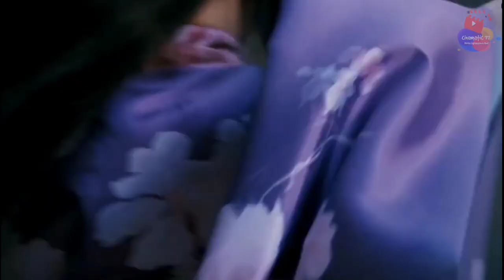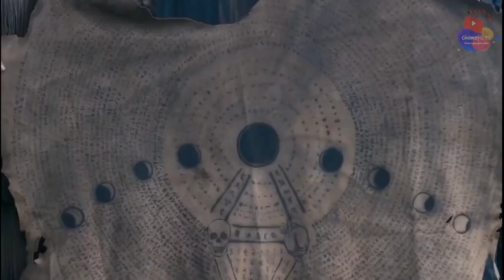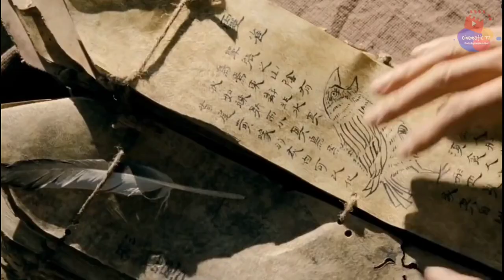Painted skin (2012) film explained in Hindi | A fox spirit eats the hearts of humans to stay young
Hi Friends

Welcome to Cinematic77. Here on this channel we bring to you exciting new movie explanations in Hindi from Hollywood movie industries. Our explanations are supported by exciting footage from the movies along with splendid still images, video clips and easy to understand commentary.
You are welcome to share your views/thoughts on our explanation videos and can request review for different movies.

painted skin movie explained in hindi
painted skin the resurrection 2012 movie explained in hindi
painted skin 2012 film explain in urdu
painted skin 2012 film explain in hindi
painted skin 2012
korean movie explain in hindi
painted skin explained in hindi
movie explained in hindi
movie explanation